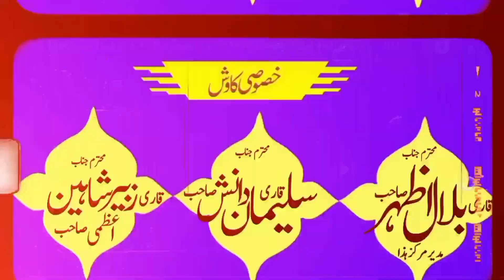Molana Qari Yaseen Bolach Topic shan-e-mustafa (S.a.w).2023